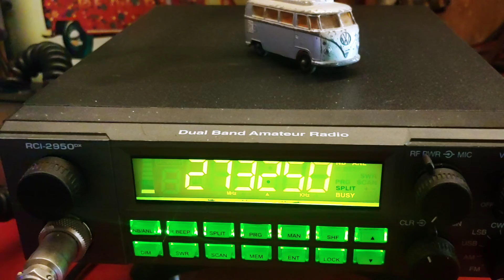007 and Bulldog ( our corona-locals )